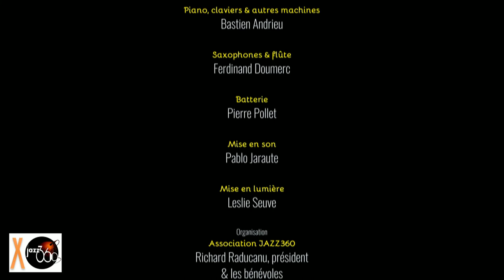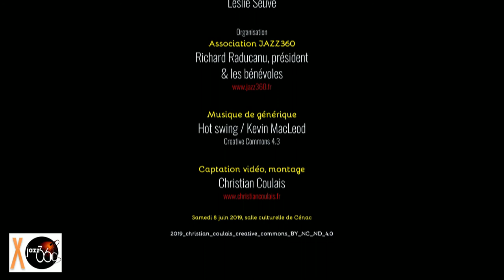Mowgli, Malalamoler, Festival JAZZ360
Un rappel grandiose !
Malalamoler par Mowgli au Festival JAZZ360 2019.
Samedi 8 juin 2019 à Cénac.

Mowgli est sauvage. Il vient du rock, du jazz, de la musique improvisée, de l’électro, mais avant tout, Mowgli est profondément libre. Il n’aime pas les étiquettes, ni les chapelles, mais défend une approche spontanée de la musique, basée sur une écriture rigoureuse mêlée à une tendance à l’improvisation.
(Première partie de Céline Bonacina Crystal Quartet)

Bastien Andrieu, piano, claviers et autres machines
Ferdinand Doumerc, saxophones et flûte
Pierre Pollet, batterie